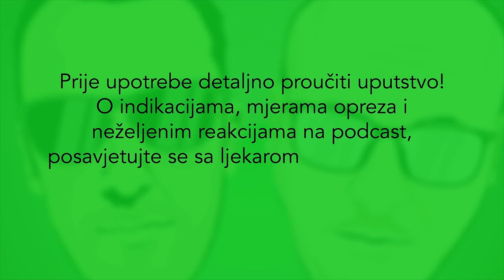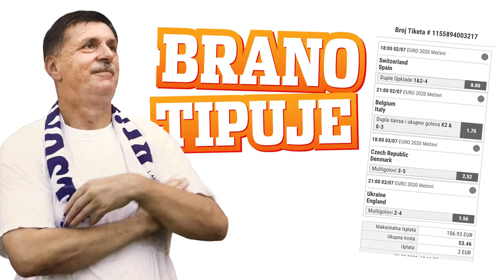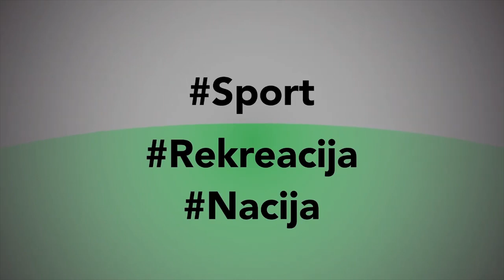Brano Milačić - Igor i Vlado podcast - Brano & Meridian EURO Specijal 2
Produkcija: Igor & Vlado Podcast